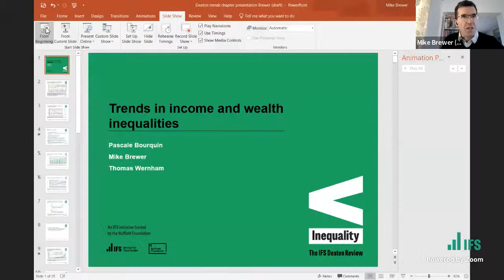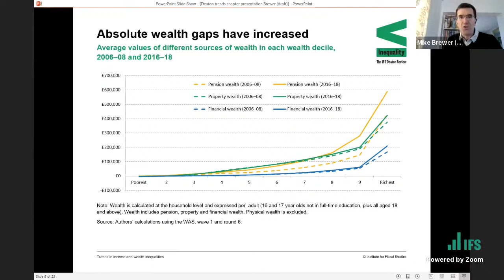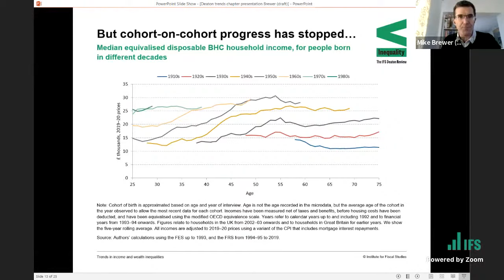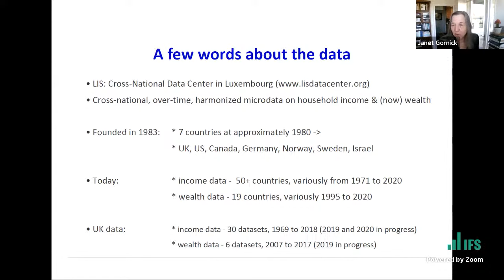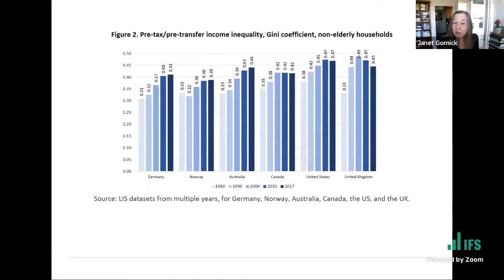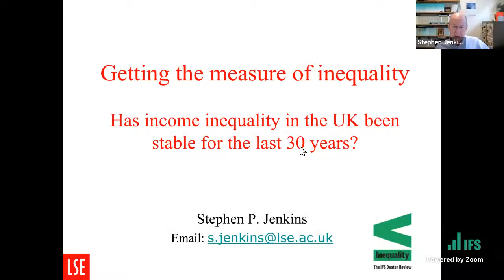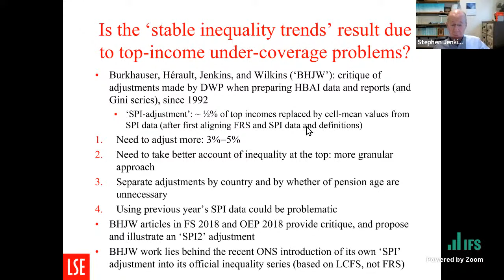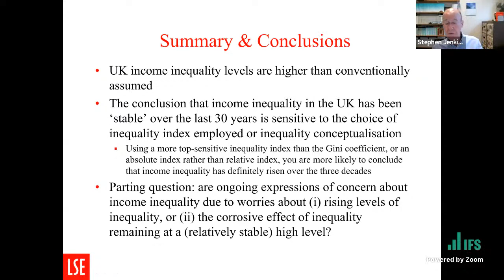Income and wealth inequalities in the UK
Differences in income and wealth are among the most salient and consequential inequalities in our society.

At this online event we will discuss a number of questions. How does the UK compare internationally? Are gaps in economic inequalities widening or narrowing, and why is there not a single answer to that question? Are we seeing changes in where people’s financial resources come from, considering the roles of employment income, state benefits and taxes, the value of housing and other assets, and inherited wealth? What implications do these changes have for economic inequality and social mobility? What has the role of policy been? What, if anything, is historically distinctive about the present moment when it comes to reasons for concern over economic inequality?

This event, part of the IFS Deaton Review of Inequalities funded by the Nuffield Foundation, will be chaired by Paul Johnson, IFS Director, and will feature talks from:

Mike Brewer, Resolution Foundation and IFS
Janet Gornick, CUNY
Stephen Jenkins, LSE

After the presentations, there will be plenty of time to answer your questions.